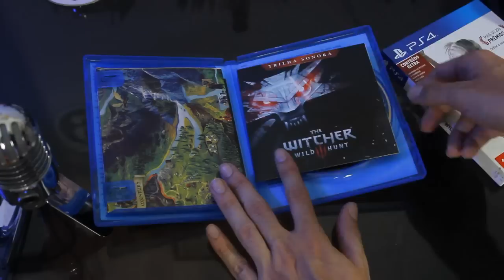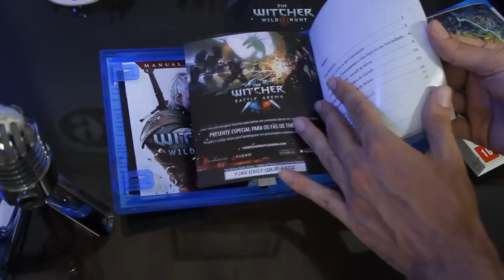BGS 2015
Olha só como foi a BGS 2015!

Sugiram novos temas nos comentários, cabeçudos!

SIGA O CABEÇA!
O Snapchat - renatojardimm

Renato Jardim
CAIXA POSTAL: 44817
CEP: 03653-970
São Paulo/SP